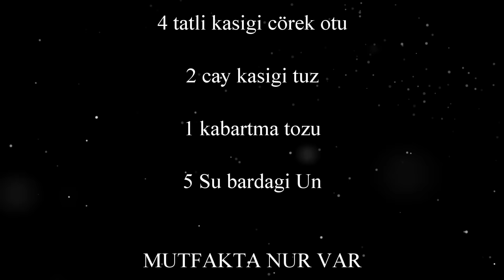Çörek Otlu Kurabiye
Malzemeler:

250 gr Tereyagi

2 Yumurta
( beyazi icine sarisi disina)

1 su bardagi Siviyag

2 yemek kasigi seker

6 yemek kasigi üzüm sirkesi

2 tatli kasigi Mahlep

4 tatli kasigi cörek otu

2 cay kasigi tuz

1 kabartma tozu

5 Su bardagi Un

MUTFAKTA NUR VAR

Kolay Gelsin

Afiyet Olsunnn :)))))